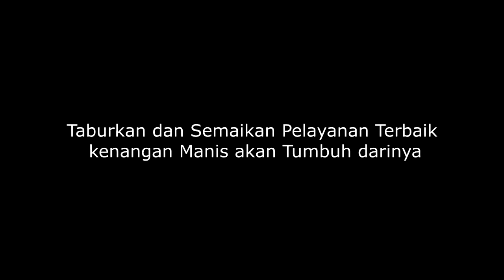DUBILIH KAMPUANG | Lawak Minang | BATELE PLUS 121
follow juga IG Talen ya...🥰👐👌
bg dola

Komedi Minang atau lawak Minang terbaru  sebuah video lucu dengan cerita kehidupan sehari hari diangkat menjadi sebuah karya komedi keluarga dengan tujuan menghibur semua pelanggan Youtube
salam B+...